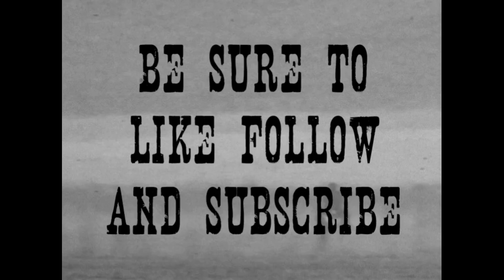Spotlight #023 Akira Kurosawa's Dreams feat. SP Filmviewers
Paul and Sophie of SP Filmviewers join in in the pregame to Folktober to explore the captivating, depressing, beautiful and at times hopeful dreamscapes of Akira Kurosawa in Dreams. A return of the legendary director in eight vignettes that document his fears and hopes for the future in a semi-autobiographical history of not only Kurosawa but Japan itself. All with little overtone that sometimes the old ways were the right ways.